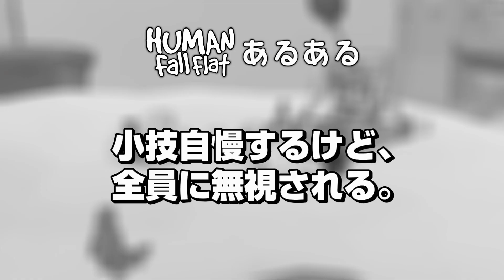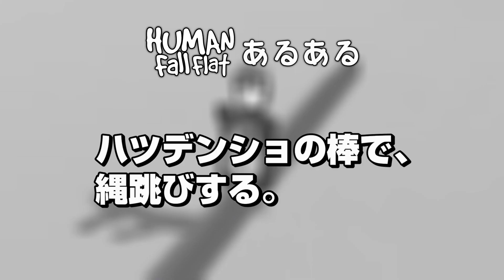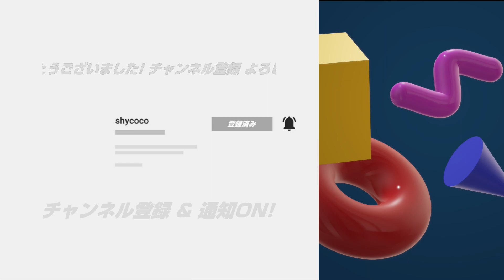[Human: Fall Flat] #372 ミュージアムの最後、誰もボタン押したがらない。[ヒューマンフォールフラットあるある Part47]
撮影協力:
こっつ
まくほ
Mのゲーム部屋
ゆい#
Red Key
ゆうたく